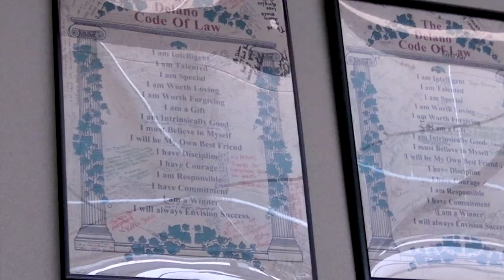Mock Trial is Now a Club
After years as an elective class, Mock Trial has become a club and is looking for members. This club is open to all students grades 9-12 who are interested in law, debate, courtroom drama, and so much more. The club will compete against other mock trial teams in Fresno County.
Story by Rodolfo Gonzalez